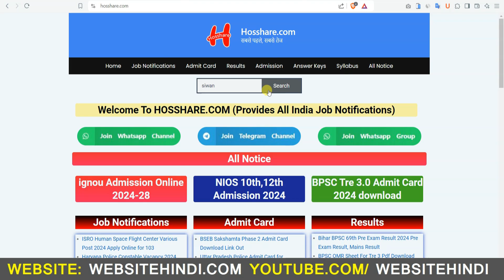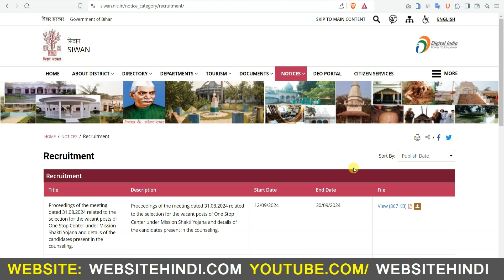बिहार के सिवान में नई भर्ती 2024 | Bihar Distric wise vacancy 2024 | Website Hindi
बिहार के सिवान में नई भर्ती 2024 | Bihar Distric wise vacancy 2024